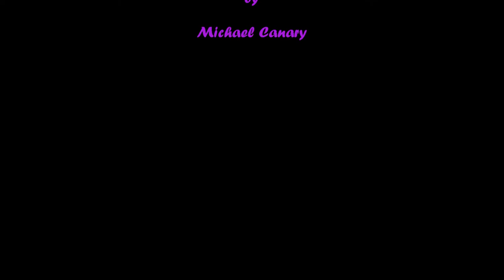Ablation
Live improvisational and experimental.